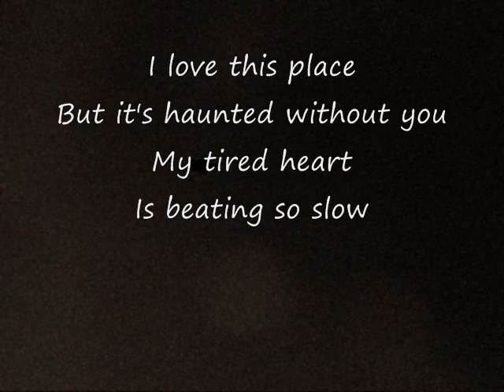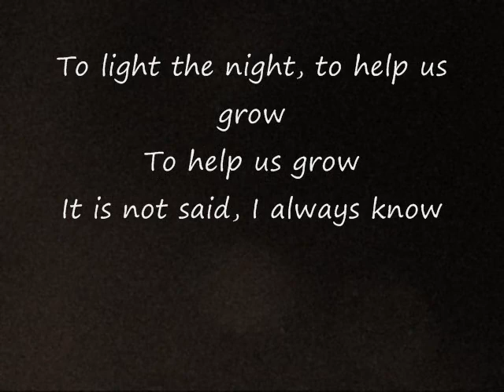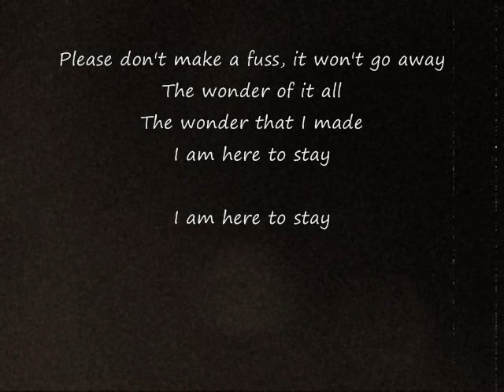Little Houses - COVER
a cover of  Amanda Seyfried's Little House done by me, Briana Hope.